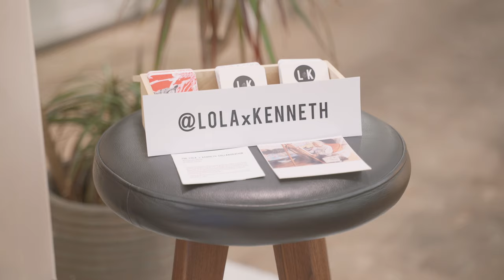Lolaxkenneth live painting at BLDWN Santana Row // Sony A7iii // HLG2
Kenneth aka Lolaxkenneth was doing live painting last Saturday at BLDWN Santana Row and he was amazing!

Shot on Sony A7iii // HLG2 // Handheld //

Also made an Instagram version, feel free to check it out on my IG!